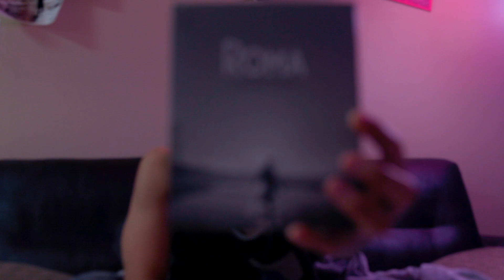8 Weeks to STEP 1 | Midsommar, Roma, Parasite, and Creative Collabs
These weeks go by so quickly. I try to make this vlog shorter! :)
I'm Phil, a Filipino-American filmmaker, storyteller, and second year medical student.

(0:40) Study Updates
(1:16) Mental Wellness Updates
(2:45) Life Updates, Recent Reads, Watches

▶LINKS

Roma: Criterion Collection Blu Ray

▶MUSIC

▶FAQ
I edit my videos using Adobe Premiere Pro, and I film using a Canon C100 Mark ii or my iPhone X.